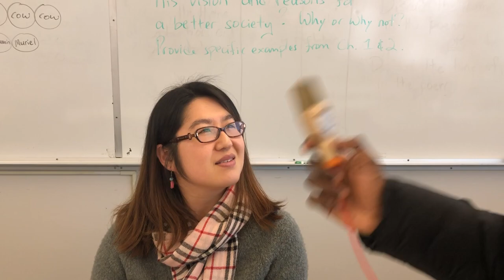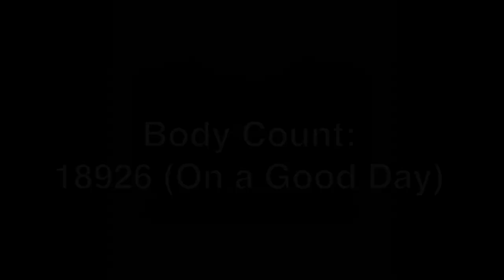(Ep 2) - Ben’s Valentine Special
Ben patrols the halls spreading the joy of Valentine’s Day, because you miss 100% of the shots you don’t take.